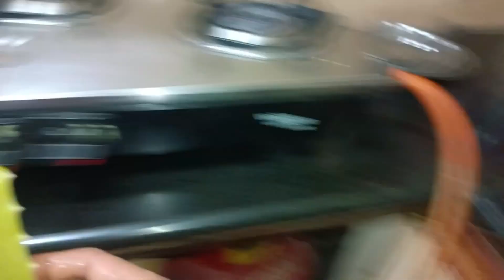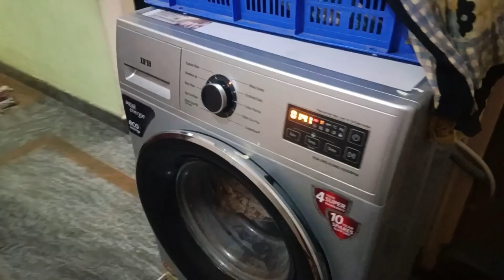evattina home routine hegittu nodi 💗 | daily vlog | alovera face pack 💯 natural